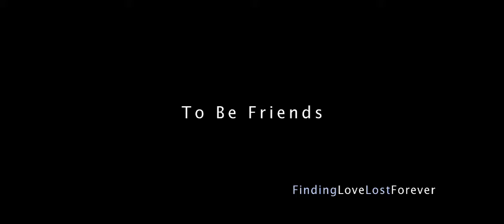To Be Friends - Trailer 2